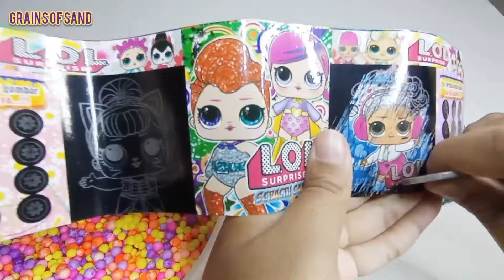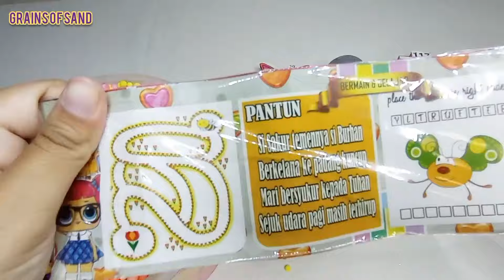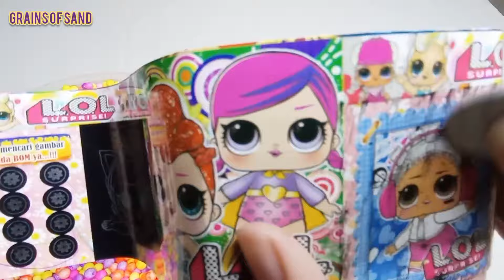𝙽𝚞𝚖𝚋𝚎𝚛𝚋𝚕𝚘𝚌𝚔𝚜 𝙰𝚂𝙼𝚁 - 𝙷𝚘𝚠 𝚃𝚘 𝙼𝚊𝚔𝚎 𝙼𝚒𝚡𝚒𝚗𝚐 𝚁𝚊𝚒𝚗𝚋𝚘𝚠 𝙾𝚛𝚋𝚎𝚣 White Numberblocks Family Ennigmatic